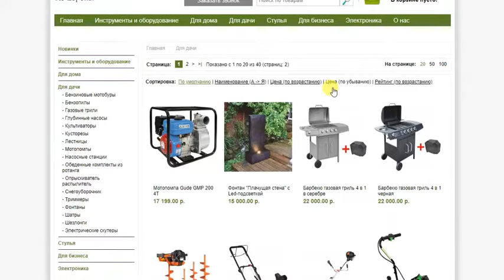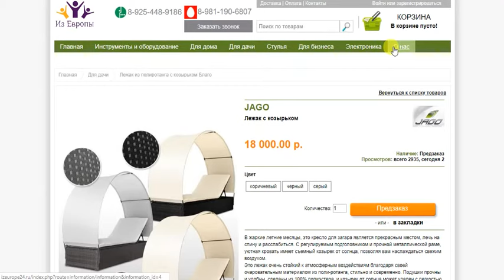Оборудование и товары из Европы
Из Европы 24/7 - оборудование и товары из Европы для интерьера, сада и дома